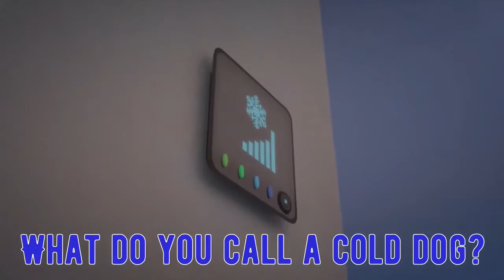Dog jokes part 3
Part three of dog jokes. I also tell these jokes to my friends.